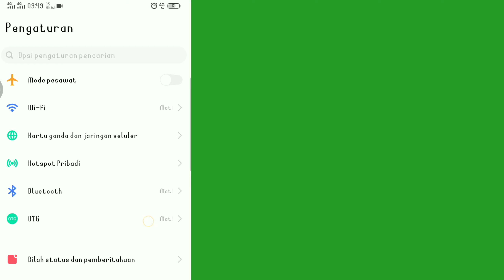Cara Mengaktifkan Mode Gelap Di HP VIVO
Terima kasih.